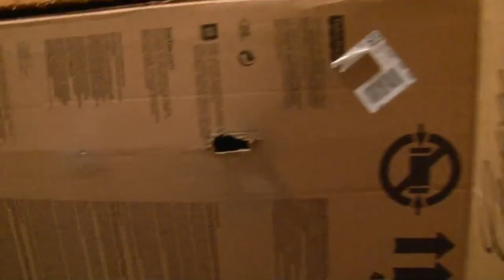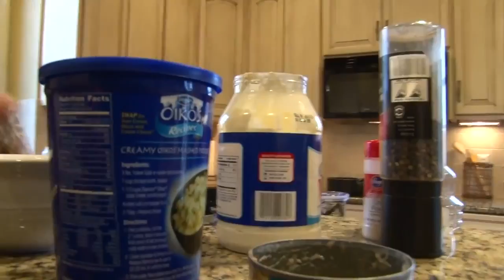- Re: How to Make Flappy Bird | Cameron Penner - GameMaker Studio | *Improvements & Fixes* full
Re: How to Make Flappy Bird | Cameron Penner - GameMaker Studio | *Improvements & Fixes*